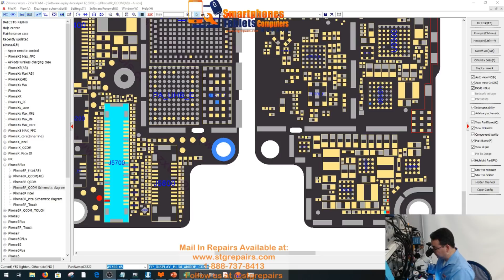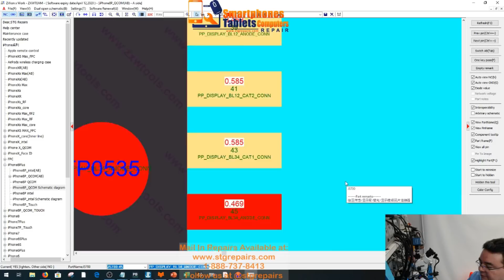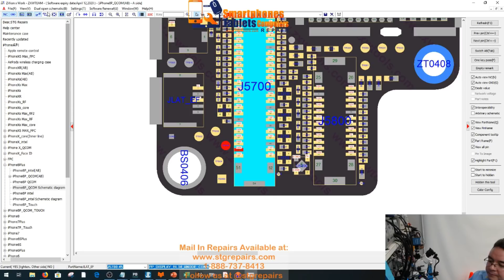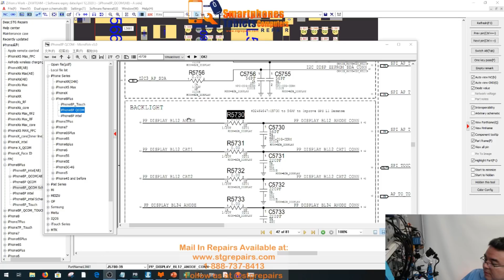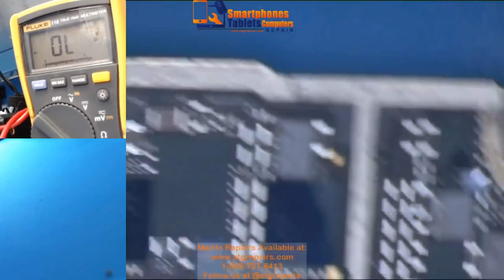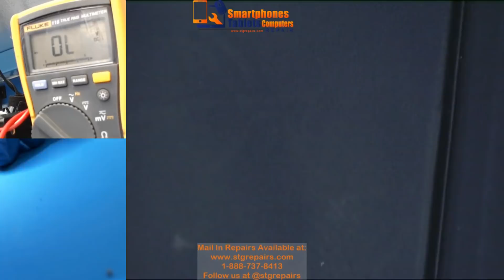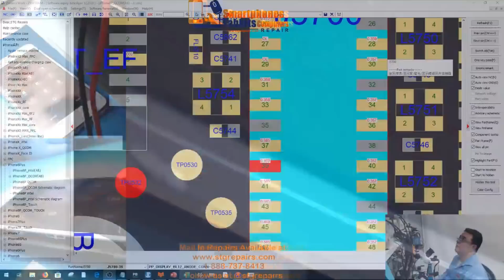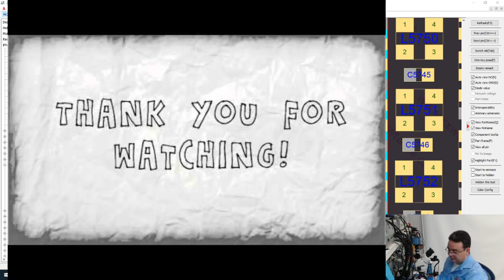Iphone 8 Plus No image After Screen Replacement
iPhone 8 Plus no image after screen replacement, after testing fpc connector found two lines open

Logic Board Repair, Microsoldering Training, Tools and Data Recovery.

Mail In repairs available, easy and simple just fill out the form in our

Recommended equipment's:

Microscopy:

AmScope SM-4TZ-144A Professional Trinocular Stereo Zoom Microscope, WH10x Eyepieces, 3.5X-90X Magnification, 0.7X-4.5X Zoom Objective, Four-Zone LED Ring Light, Double-Arm Boom Stand, 110V-240V, Includes 0.5X and 2.0X Barlow Lens

AmScope SM-3BZ-80S Binocular Stereo Microscope, WF10x Eyepieces, 3.5X-90X Magnification, 0.7X-4.5X Objective Power, 0.5X and 2.0X Barlow Lenses, 80-Bulb Ring-Style LED Light Source, Single-Arm Boom Stand, 110V

Mantis Elite
Soldering:
JBC Tools CD-1BE - Compact Soldering Station - 120 Volt

JBC Tools NASE-1C

JBC NP105-B - Tweezer for Nano Stations (NASE, NANE)

Pace MBT 350 Multi-Channel Rework System

QUICK TS1200A Intelligent Lead-free Soldering Station
Hot Air Stations:
JBC JTSE-1QA - Hot Air Station without Extractor Desk

Quick 861DW
Power Supply:
Tekpower TP3005T Variable Linear DC Power Supply, 0-30V @ 0-5A

Tekpower TP3005E DC Adjustable Switching Power Supply 30V 5A Digital Display

Siglent Technologies SPD3303X-E Triple Output Power Supply
Flux:
AMTECH NC-559-V2-TF Solder Flux - 30cc Dispensing Kit Including Plunger and Tip

AMTECH NC-559-ASM-TF no-clean tacky solder flux (ROL0) 10cc kit USA 16095K
Solder Paste:
Kester EP256 Lead Solder Paste 63/37 Syringe Dispenser

Solder:
Kester 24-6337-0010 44 Rosin Core Solder 63/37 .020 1 lb. SPOOL

CHIP QUIK SMD291AX REWORK SOLDER PASTE 5CC 63/37 NO CLEAN SOLDER
De-solder Wik:
Chemtronics Desoldering Braid, Chem-Wik, Rosin, 10-50L 0.10", 50ft.

Chemtronics 80-2-5 Soder-Wick Rosin SD Desoldering Braid
USB DROk Tester:
DROK Dual USB 2.0 Digital Multimeter Ampere Voltage Capacity Power Meter 7 Modes Monitor for Fast Charging Data Sync DC 3.2-15V 0-3A Volt Amp Charger Detector Mobile Solar Panel Alignment Tester
Multimeter:

Fluke 115 Compact True-RMS Digital Multimeter

Mastech MS8268 Series Digital AC/DC Auto/Manual Range Digital Multimeter

Extech MN35 Digital Mini MultiMeter

UV Coating Mask:

Mechanic UV Curable Solder Mask Soldering PCB Repair Green Paint 10cc & Plunger

Thermal Camera:

Seek Thermal Compact Imager for iOS-Apple

FLIR ONE Thermal Imaging Camera for iOS (Gen 3)

Macro Lens FOR SEEK THERMAL CAMERA